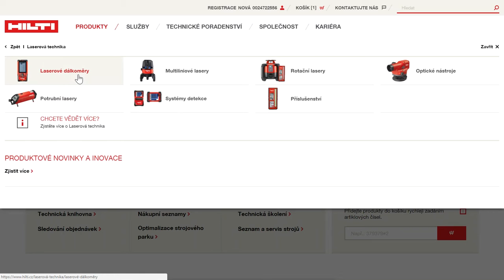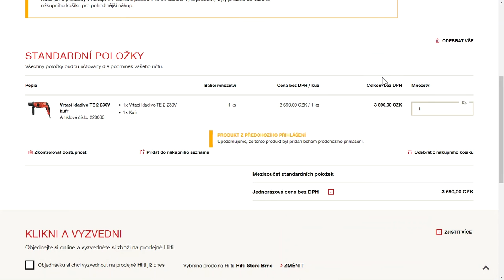Ověření dostupnosti zboží na Hilti Online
Dostupnost produktů při doručení na vlastní adresu
Dostupnost produktů na prodejně Hilti